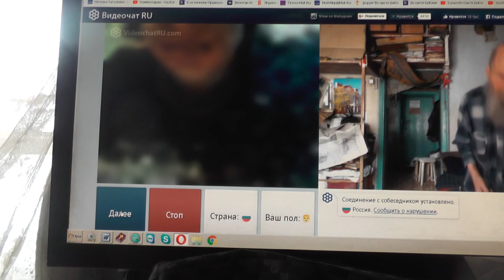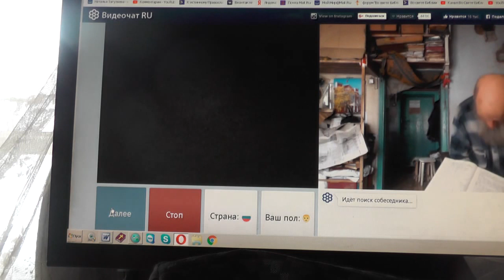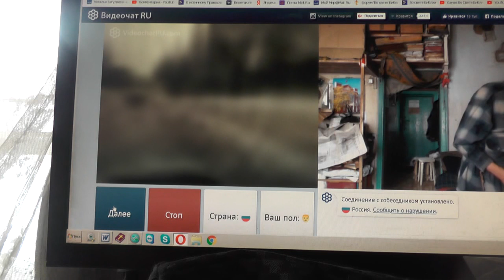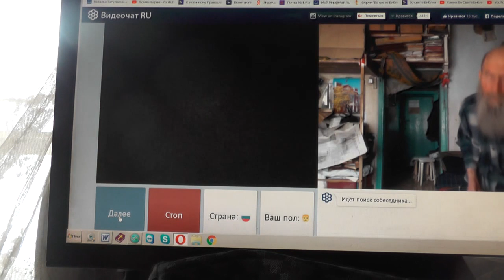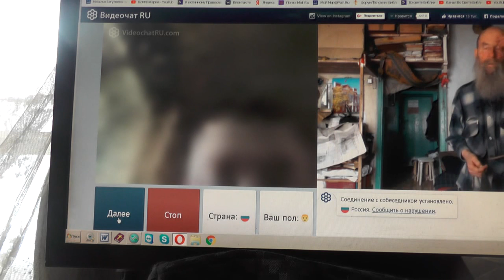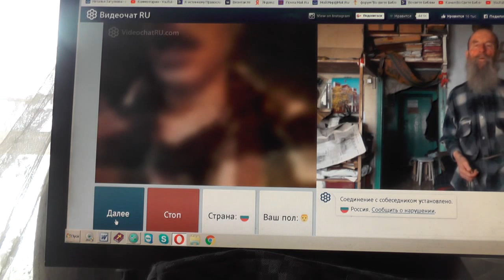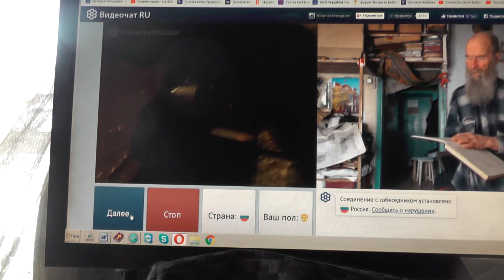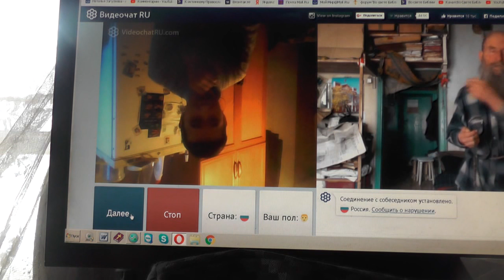№45. Мих. 7:4 Лучший из них, как терн, и …хуже колючей изгороди, Февр 2019